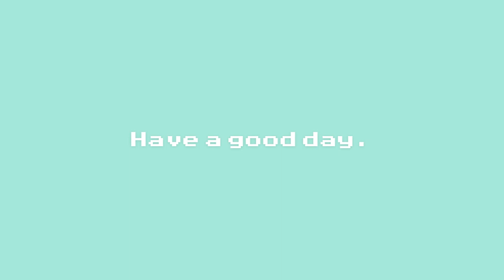How to beat Glass Joe in Mike Tyson's punch-out!!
This a video for people who have trouble with Glass Joe " Frances glass jaw " from punch-out!!.